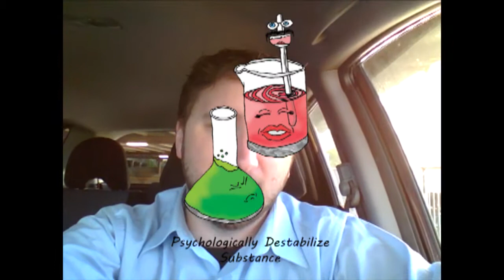Psychologically Destabilize Substance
Hey, new design! So proud that I got a design up on time for MWF this week!